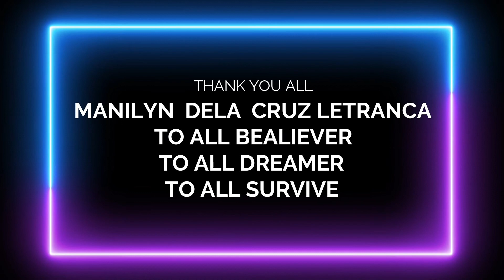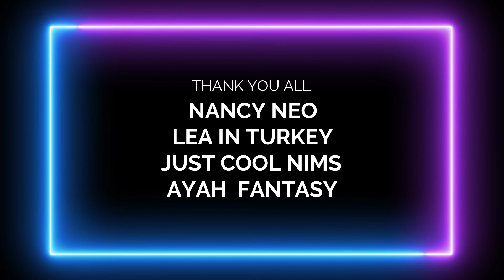WANWAN PART 2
People of all ages play video games for many different reasons. Video games serve a purpose and everyone plays for a reason. Identifying your motivation to play can be helpful to maintain moderation or shift your desire to other activities.
Novelty or variety keeps life interesting, fun, and engaging. Video games give you the opportunity to do something new. With over 1 million games out there, there are endless amounts of new gaming experiences.
You can play a Massive Multiplayer Online Role-Playing Game (MMORPG) like World of Warcraft and experienced novelty with each territory you discover. You can form alliances, make friends, complete quests, and obtain items. All these experiences can be novel.
You can play a Multiplayer Online Battle Arena (MOBA) game like League of Legends and experience novelty with every character you play. Unlike World of Warcraft, players in League of Legends play in the same environment or map every game. There are some cosmetic changes depending on the season, but it’s mostly the same. The novelty comes with playing different characters. As of August 2020, there are 150 characters or champions in League of Legends. That’s a lot of novelty.
Role-play games (RPG) are games allow you to create and develop a character. Games like Skyrim and the Diablo games are RPGs where you can experience novelty in the game itself and through each character you make. You can play the entire game of Skyrim using one character then use a completely different one and have a different experience.